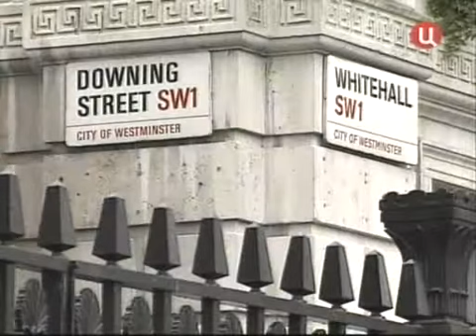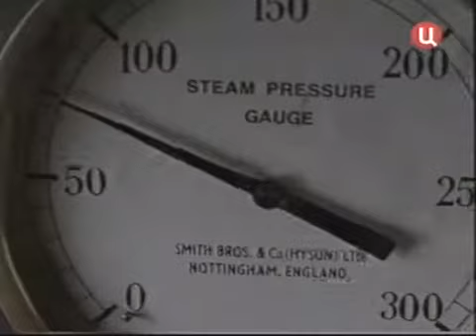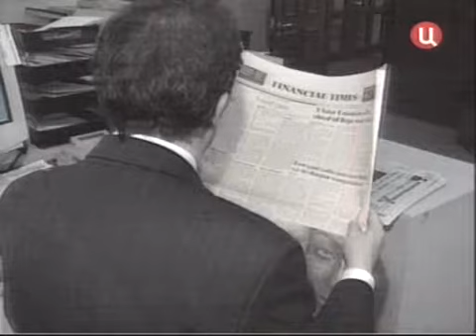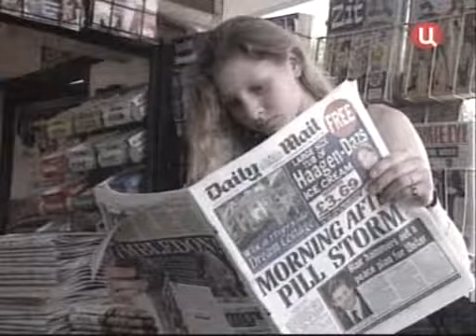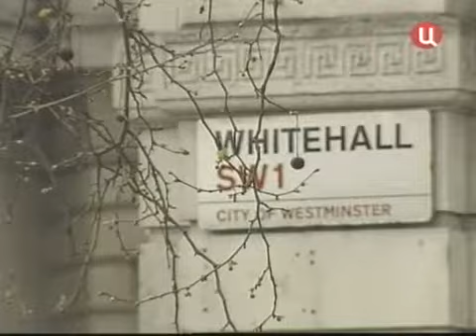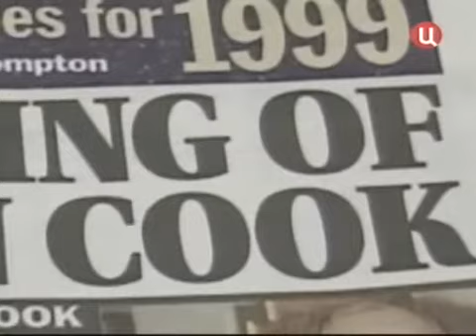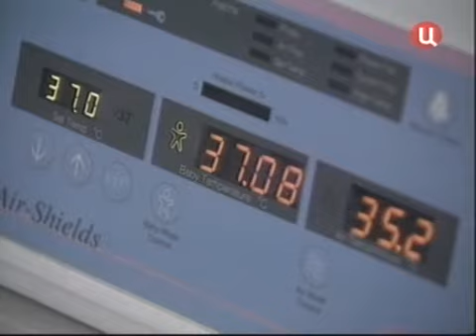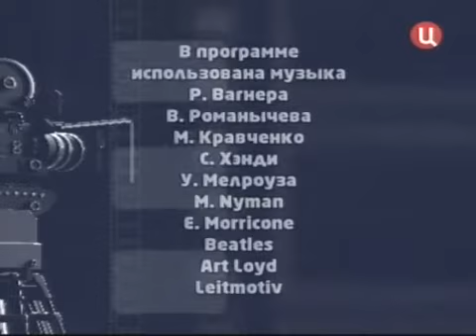05 Гордон Браун Маленькие слабости железного канцлера